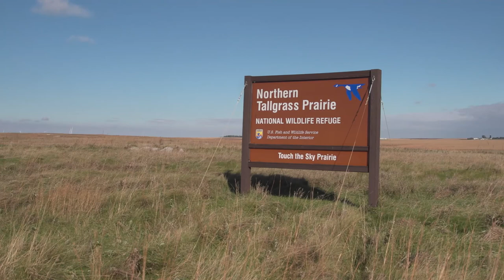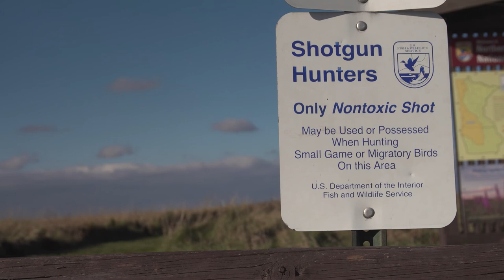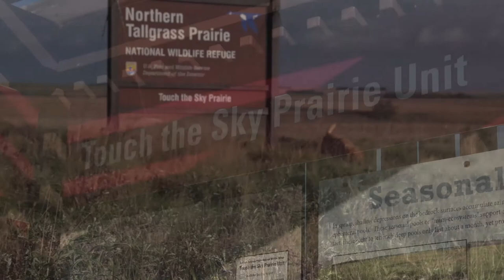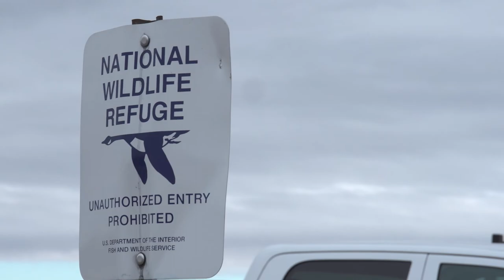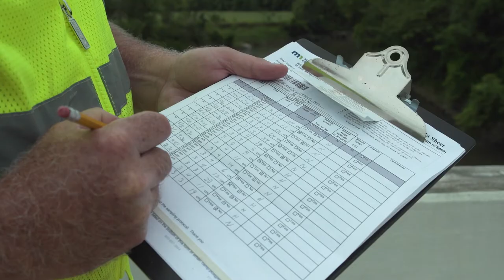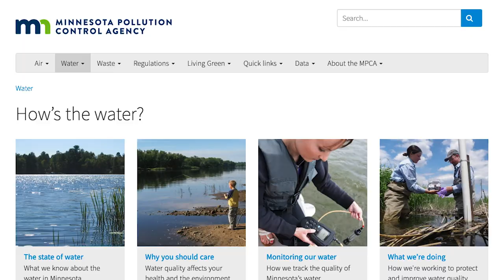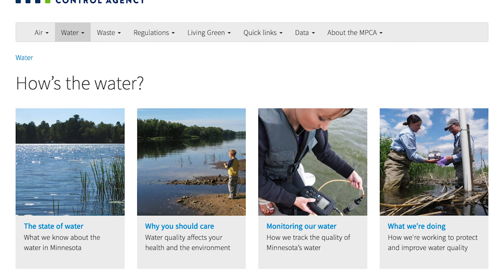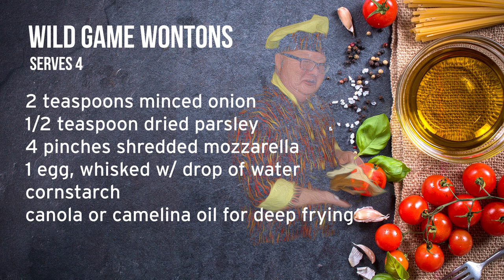Touch the Sky with Wildlife Photographer Jim Brandenburg | Prairie Sportsman (S10:E5)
0:00 - Intro
1:38 - Finish the Walk (Pheasant Hunt and Jim Brandenburg Interview)
15:21 Citizen Water Monitoring
21:01 Wild Game Wontons (w/Chef Curt Anderson)

Bret Amundson is in Luverne at the Governor’s Pheasant Opener and visiting with world-renowned photographer Jim Brandenburg, then citizen scientists show how they monitor lakes and streams' water quality.

Host Bret Amundson interviews wildlife photographer Jim Brandenburg whose nonprofit, Brandenburg Prairie Foundation, purchased 1,000 acres of land near Luverne where Jim grew up. It was restored as Touch the Sky Prairie, part of the Northern Tallgrass Prairie National Wildlife Refuge. Bret was also in Luverne for the Governor’s Pheasant Opener and after a long day hunting on private land and the prairie, he finishes the walk with roosters a’plenty.

Then citizen science volunteers demonstrate how they measure water clarity in the Hawk Creek Watershed and Big Kandiyohi Lake in central Minnesota. The data is used by the Minnesota Pollution Control Agency to determine if lakes and streams meet water quality standards. Now in its 45th year, the Citizen Water Monitoring program has more than 1,400 Minnesota volunteers.

In the final segment, Chef Curt cooks up one of his wild game specialties, filmed before his untimely death in January.

Prairie Sportsman’s team includes Cindy Dorn, producer/writer; Bret Amundson, host/assistant producer; Dylan Curfman, editor/videographer and Max Grabow, assistant videographer/editor. The 2019 season is made possible by funding from the Minnesota Environment and Natural Resources Trust Fund, SafeBasements of Minnesota, Diamond Willow, Live Wide Open and Western Minnesota Prairie Waters.

About Pioneer PBS:
Established in 1966, Pioneer PBS is an award-winning, viewer-supported television station dedicated to sharing local stories of the region with the world.